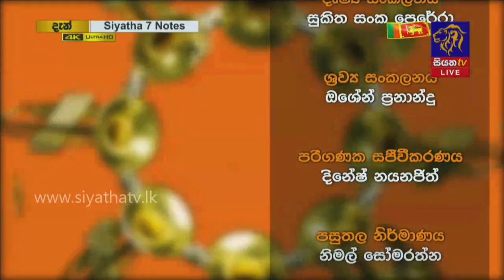7 NOTES | Siyatha TV | 20 - 02 - 2021 | Full Episode